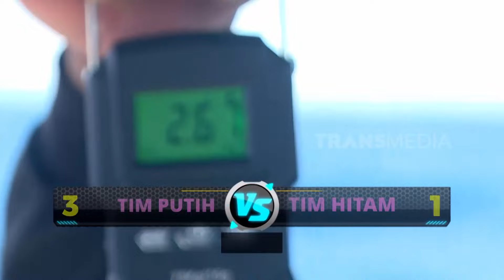Sensasi Sambaran Kuat Giant Trevally | MANCING MANIA STRIKE BACK (14/09/24) Part 2